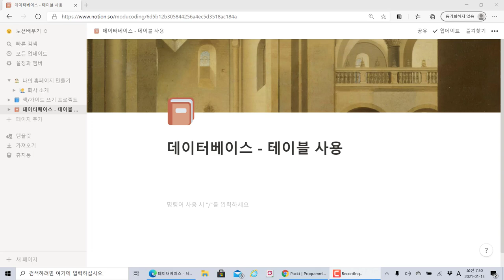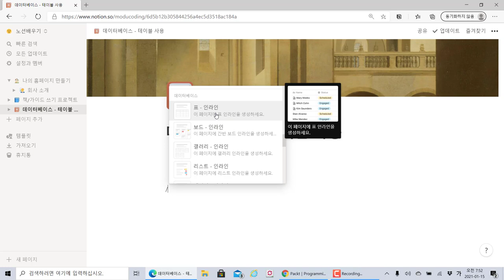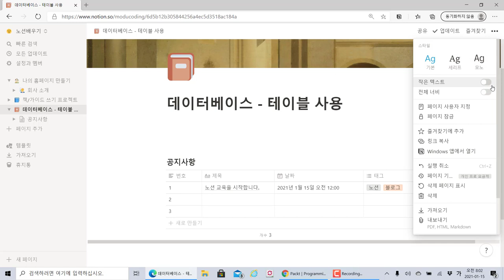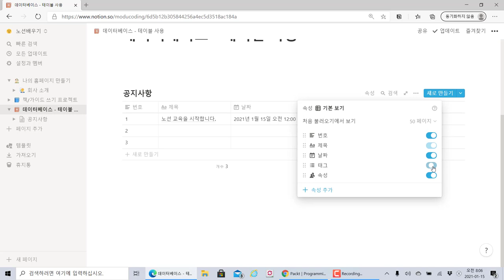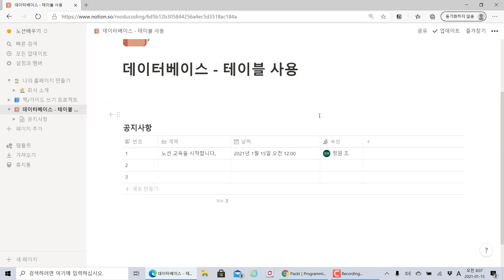#8 노션(Notion) 데이터베이스 테이블 기본 사용 배우기. 노션에서 제일 많이 활용!!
노션(Notion) 데이터베이스 테이블 기본 사용 배우기. 노션에서 제일 많이 활용!!